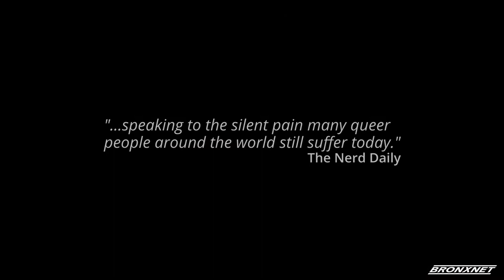OPEN BxRx Friday |'Acuitzeramo’| HBO Max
Rhina speaks to Director, Writer,& Producer Miguel Angel Caballero and Co-Executive Producer, Neyda Martinez of ‘Acuitzeramo’ a new latinx film  streaming now on HBOmax.
OPEN Monday Producer